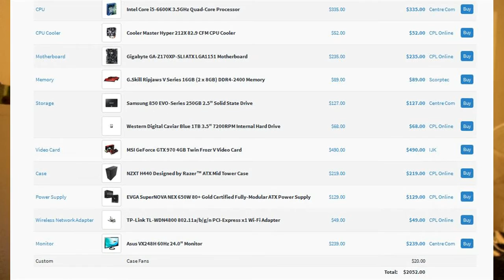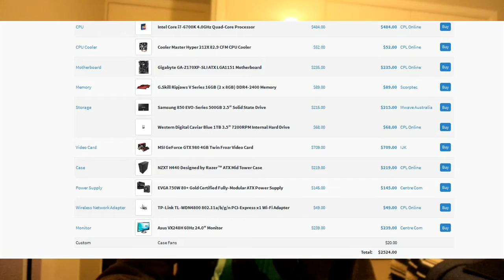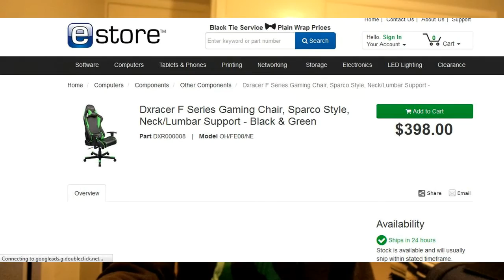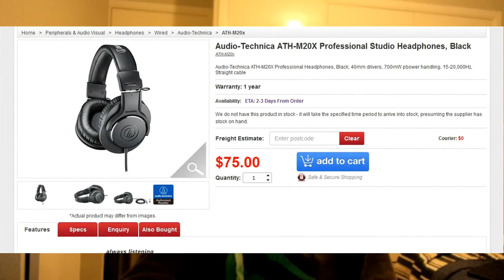Setup?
Hey guys, ShodBump here! I hope this cleared a few things up! :)

►For AWESOME glasses that help reduce eye strain when gaming for long hours, while also looking great on you,

►Instagram or just search eli.rosenberger on instagram itself.

Please ignore any haters or spammers in the comment section below as we are all here to have fun! SPAMMERS WILL BE BANNED from the channel!

Oh... You stayed this long... Here, have an awesome face:
ᕙ( ͠°╭͜ʖ╮ °)ᕗ